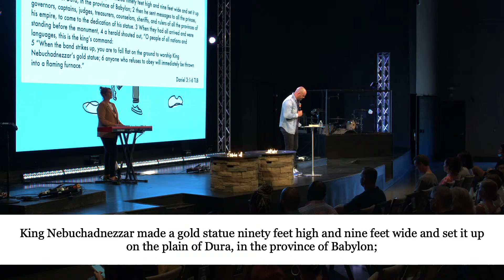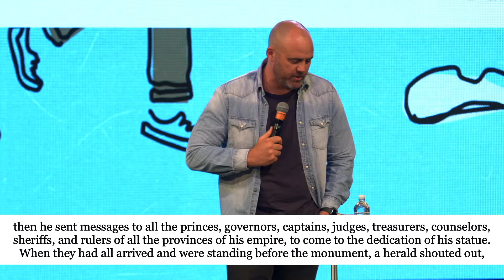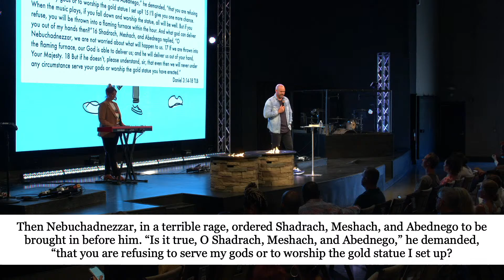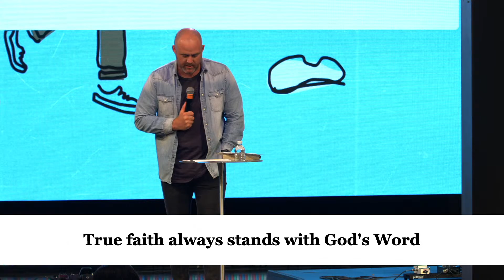Who do you bow to?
Just Accepted Christ?